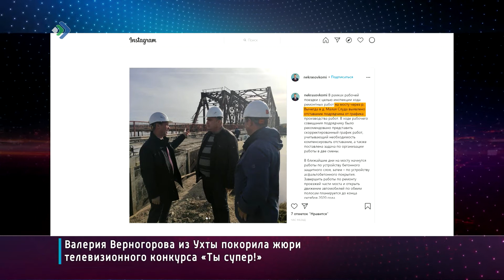Минстрой фиксирует отставание подрядчика от графика ремонтных работ на мосту через Вычегду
Речь идет о стратегическом сооружении, фактически связывающим Сыктывкар с северными территориями. Его эксплуатация не прекращается ввиду отсутствия альтернатив. Строителям рекомендовано представить скорректированный график работ, учитывающий необходимость компенсации отставания. Также поставлена задача по двусменному режиму. В ближайшее время на мосту начнутся работы по устройству бетонного защитного слоя, затем – по устройству асфальтобетонного покрытия.